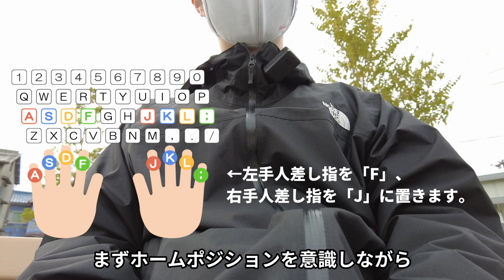キーボードの使い方を覚えるにはどうしたらいいのか【PC初心者向け】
今回は、パソコンのキーボードの使い方を覚えるには
どうしたらいいのか、について少しお話してみたいと思います。

他にもキーボードの覚え方関係の再生リストがありますので
良ければぜひ御覧ください！